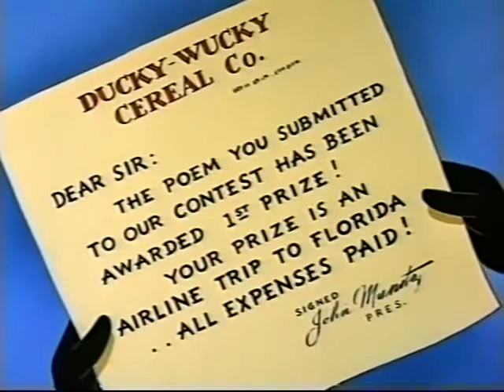FOOLISH DUCKLING With Dinky Duck Paul Terry Toons Animation